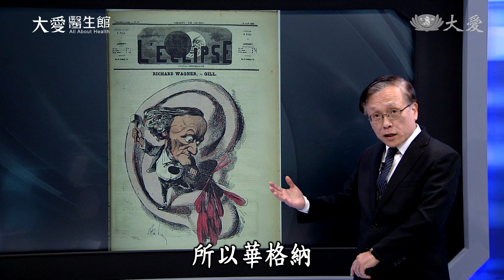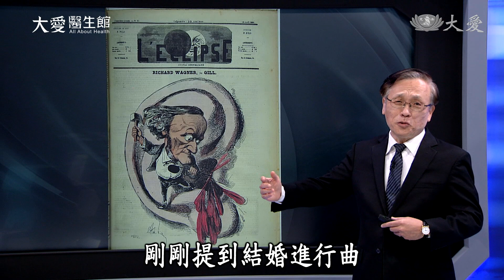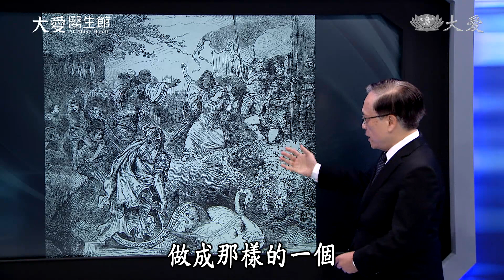【大愛醫生館】逆轉腎功能 20230726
一位七十歲的患者，原本就有痛風病史，長期使用止痛藥，近期發現腎臟功能衰退，檢查發現腎臟有一點尿酸結石，需要避免高普林食物，每天攝取2千~3千毫升水份，幫助代謝結石。台灣洗腎人口高達10萬人，民眾使用藥物務必注意，千萬不要因小失大，錯誤服藥，導致身體機能受損。

(00166073)